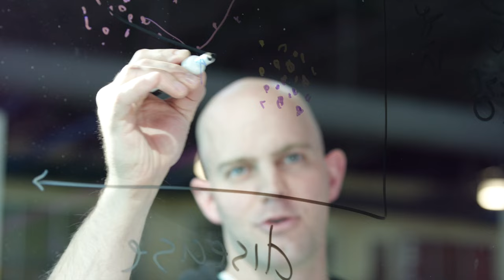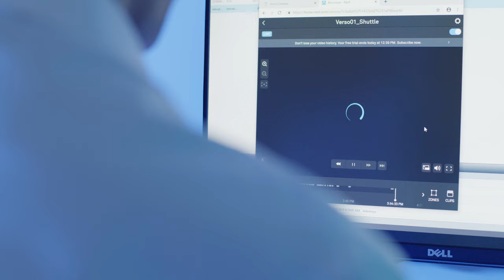Behind Recursion's Transformational Partnership with Roche and Genentech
In December 2021, Recursion entered into a multi-year, strategic collaboration with Roche and Genentech in key areas of neuroscience and an oncology indication. Through the partnership, Recursion is working with both Roche and Genentech's R&D units to leverage the Recursion OS and Maps of Biology, along with extensive single-cell perturbation screening data from Roche and Genentech, to rapidly identify novel biological relationships to initiate and advance therapeutic programs.